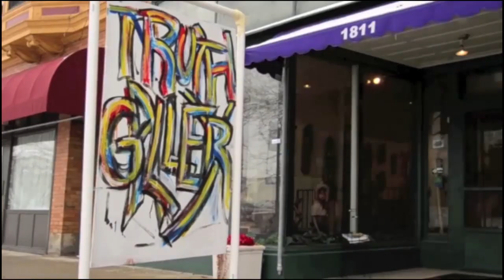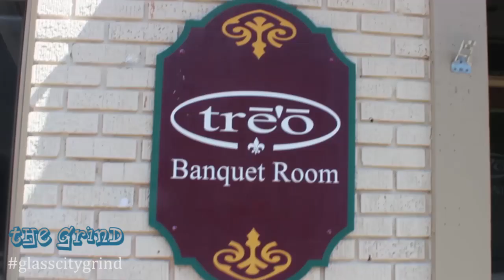The Glass City Grind- 6.6.15 (Full Episode)